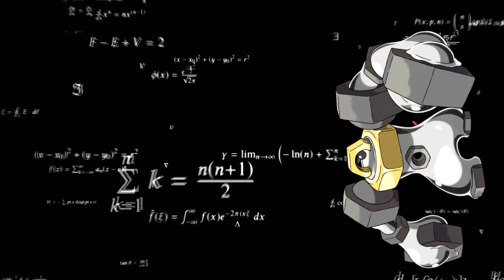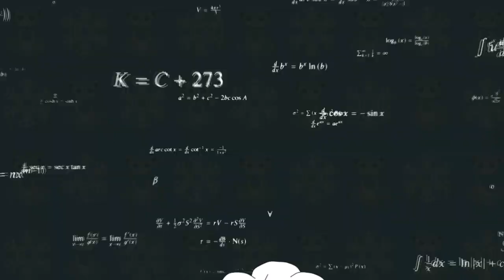What if Ash Was a Steel Type Champion?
Let's create Ash Ketchum's ULTIMATE team if he was a Steel Type Pokemon Champion!

The amazing Vulpix avatar was made by Azazel in our Discord server!

Pokemon Top 10, Pokemon Top 5
Marnie debut, Piers debut, Marnie Pokemon Journeys, Piers Pokemon Journeys, Erika Returns, Butch returns, Cassidy Returns, Butch and Cassidy Return, Performer Chloe, Coordinator Chloe, Contest Chloe, Showcase Chloe, Serena Returns, Serena Sylveon
Sophocles returns, Erika returns, Sophocles Ampharos, Erika Lilligant, Leafeon, Chloe and Erika, Koharu, Sophocles Ampharos, Ash Talonflame
宇宙にとどけ！デンリュウの光！！
Go to Space! Denryu's Light!!
ヤドキング！ カレーなる遭遇！！
Yadoking! Curry Encounter!!
ポケモンサーカス！ ブースターとサンダース
Pokémon Circus! Booster and Thunders
スパイクタウンのマリィ！
Mary of Spike Town!
Pokemon Journeys Episode 96 Preview Trailer